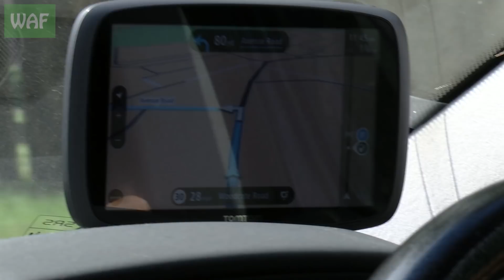Crow trapped between fences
When young birds leave the nest for the first time, they can occasionally find themselves trapped in unusual situations. This young crow had become trapped between two tall fences and needed our help to escape.

Luckily, Simon soon had the bird free but it was very thin and needed a stay at the hospital before it could go back to the wild.